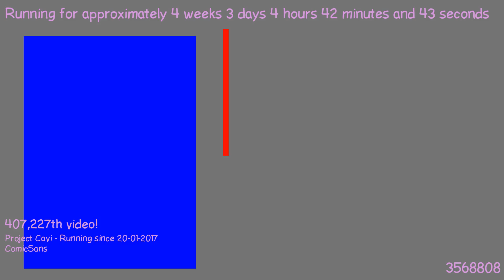1487645207 - Webdriver Cavi - H